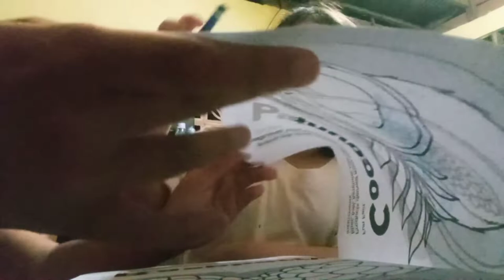MAX VLOGGING! ❤️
MAX ANDERSON FEAT KUYA AUSSEY AND MOMMY (BACKGROUND LANG 😂) hypermax LearningIsFun coloring playing family moments 💕